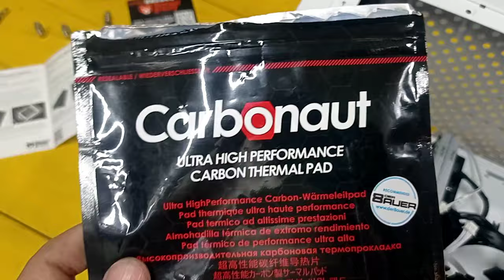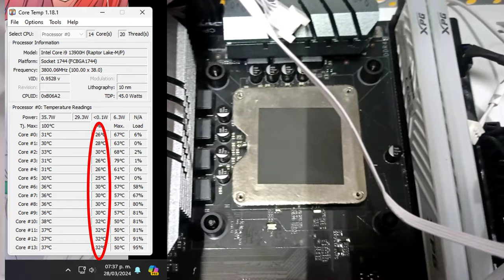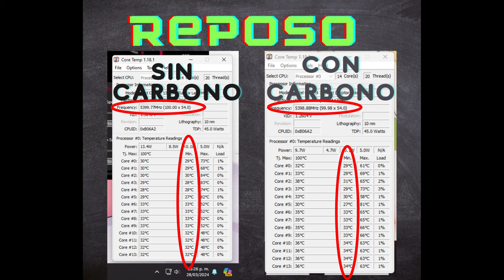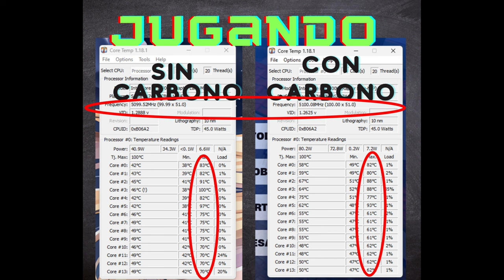Almohadilla térmica de carbono VS Pasta Térmica común, Comparaciones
Almohadilla térmica de carbono Grizzly Carbonaut de 0,2mm, almohadilla

Thermal Grizzly Carbonaut 0.2mm Carbon Thermal Pad Non-Adhesive Flexible Reusable CPU/GPU/PS4/Motherboard Thermal Silicone Pad
Thermal Conductivity 62.5
Type Thermal Pad
Model Number Thermal Grizzly
Brand Name TEUCER